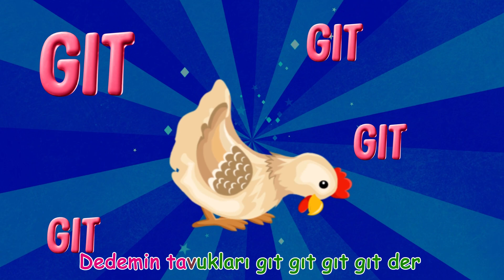Dedemin Çiftliği - Hayvan Seslerini Öğreten Şarkılar - Bebek Okulu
Videoyu beğendiyseniz Beğen (👍) tuşuna basabilirsiniz.

En popüler İngilizce çocuk şarkılarından biri olan Old MacDonald'ı Türkçe sözlerle yepyeni bir şarkı haline getirdik.

Dedemin çiftliğinde, köpekleri var
Dedemin köpekleri, hav hav hav hav der
Hep hav hav, hep hav hav
Gündüz hav hav, gece hav hav

Bebek Okulu Hakkında:

Bebek Okulu, yeni yürümeye başlayan çocuklar için erken öğrenme kanalıdır. Kanalımızdaki videolar, bebeğinize hayvan sesleri ve isimleri, tüm renkler, müzik, alfabe, kelime bilgisi ve ilk kelimeler ve çok daha fazlasını öğretmekle ilgilidir.

Eğitici içeriğin, erken yaşlardan itibaren çocuk gelişimi ve duyguları için önemli olduğuna inanıyoruz.